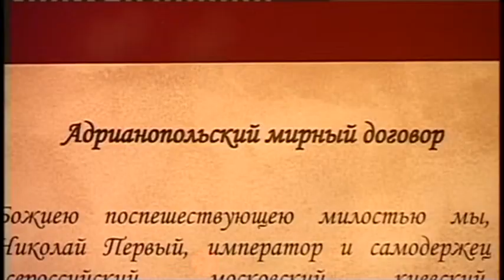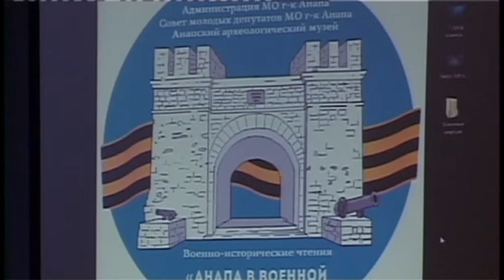В Центре культуры «Родина» состоялись военно-исторические чтения «Анапа в военной истории»